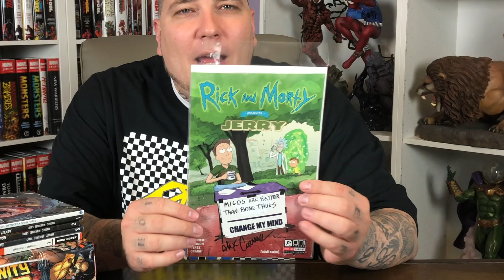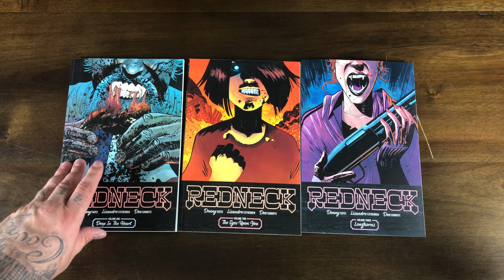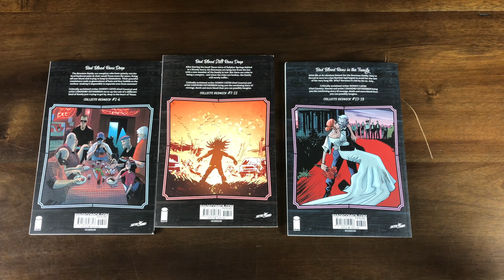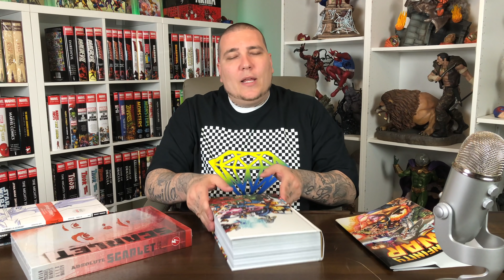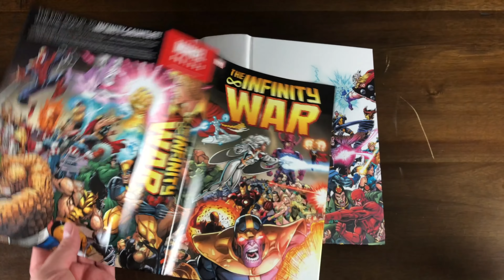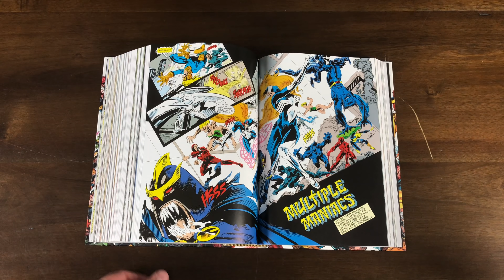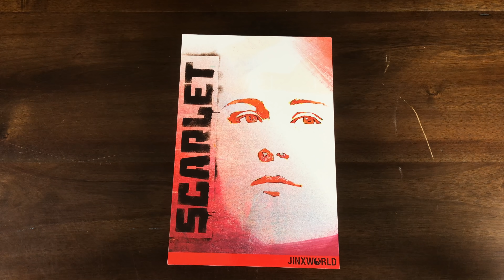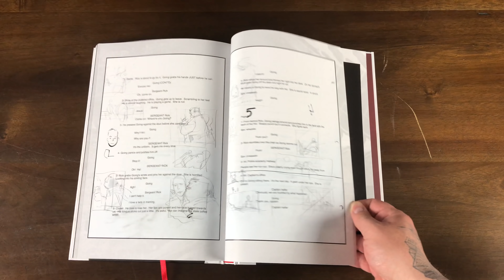Omnibus COMIC BOOK Haul | INFINITY WAR | SCARLET | REDNECK | BUZZKILL | UMBRELLA ACADEMY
Gem goes over his latest comic book haul.